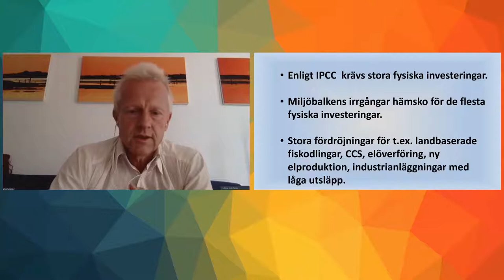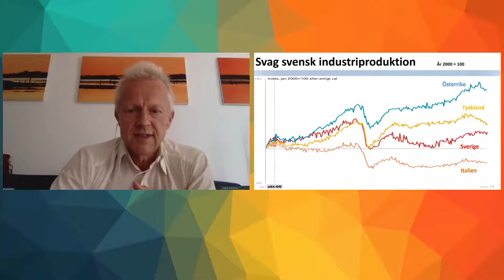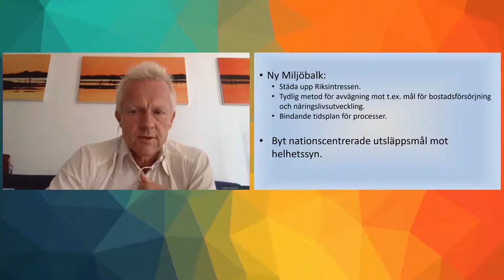Webinarium 1 okt med Miljöbalken och tillstånd i fokus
Webinarium 1 okt med Miljöbalken och tillstånd i fokus - Kan vi rädda både klimatet och ekonomin?
Vid en omstart av Sverige efter coronakrisen
har regeringen uttalat att det är grön återhämtning
som gäller. Vi har inte råd eller tid
att skjuta lösningar på klimatkrisen på framtiden.
Parallellt med nya utmaningar så har
Sverige fortsatt krångliga och långsamma
tillståndsprocesser. Medverkande är bland andra Maria Wetterstrand & Stefan Fölster
Anmäl dig på länken så får du därefter en länk till sändningen
Välkommen!